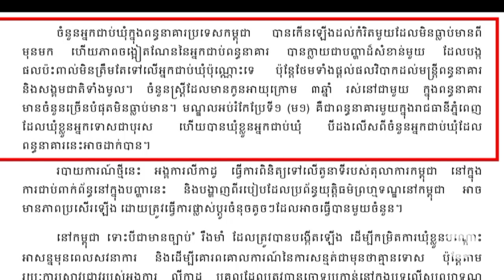RFA​ Khmer សង្គមស៊ីវិលស្នើបញ្ឈប់ការឃុំខ្លួនបណ្តោះអាសន្នដែលមិនចាំបាច់ ដោយសារ ពន្ធនាគារចង្អៀត